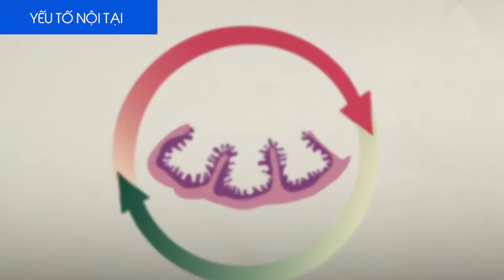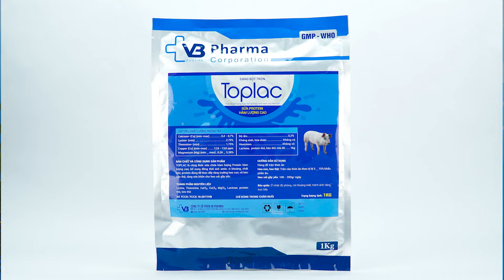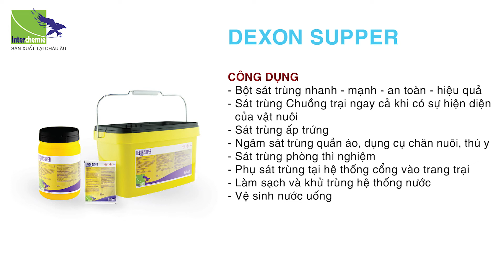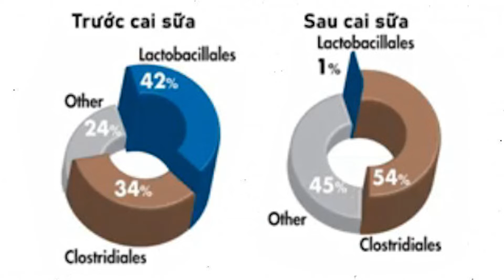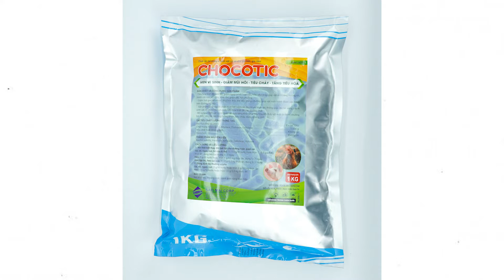Tiêu chảy trên heo con sau cai sữa và cách xử lý | Dr.Vet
Hướng dẫn cách chữa tiêu chảy cho heo con giai đoạn mới cai sữa giúp heo con nhanh phục hồi, khỏe mạnh và tăng trọng tốt. Để có thể chữa tiêu chảy cho heo hiệu quả, bà con cần xác định chính xác nguyên nhân heo con bị bệnh. Dịch tiêu chảy trên heo có thể xuất phát từ một số nguyên nhân chính như: Do thiếu hụt dinh dưỡng, do thay đổi thức ăn quá đột ngột, do vi khuẩn đường ruột